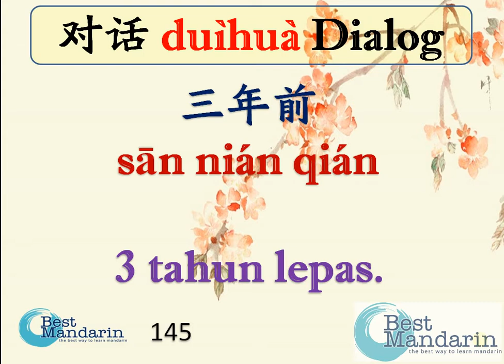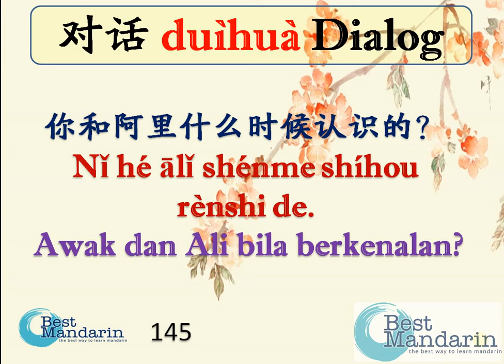dialog simple mandarin 145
Tempat Paling Best belajar Mandarin Di JB
kelas mandarin, program mandarin, seminar mandarin, kursus mandarin, kelas bahasa cina, kelas bahasa mandarin
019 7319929